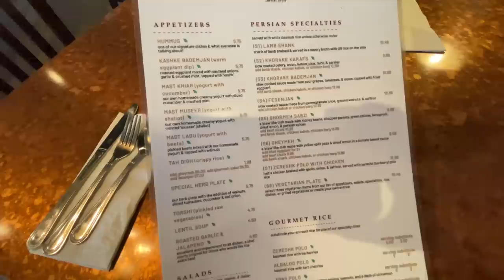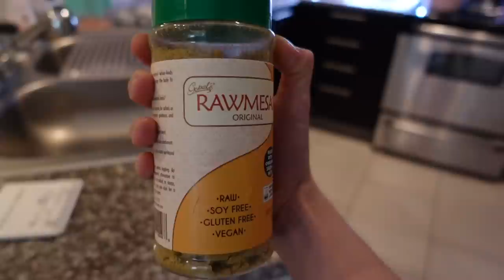Vlog: Persian food, Bae ice cream | TOO MUCH VITAMIN C? | Dr Dray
In today's vlog I talk about the possible risk of using too much vitamin C. I go eat Persian food at Kasra & then get some vegan ice cream at Bae.

Kitsch headband
Skin Aqua UV moisture milk
White tank
Lounge shorts
Coco floss